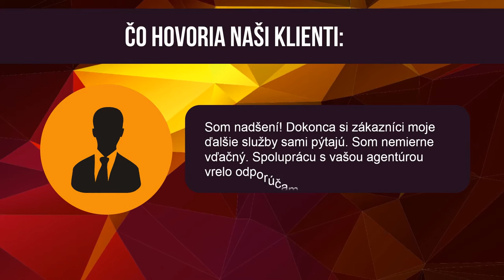Firemné video - kreatívna marketingová agentúra - videofabrika.sk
Naše práce: 🎥  Firemné video pre Videopediu

typ: Produktové predajné video, 96sek. HD kvalita 🇸🇰